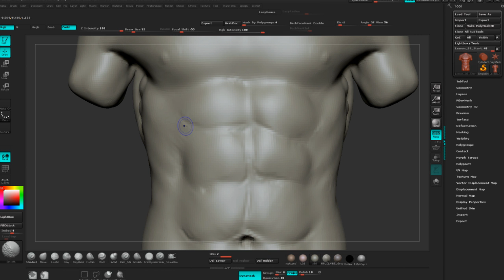ZBrush Tutorial: Sculpting Human Torsos in ZBrush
Throughout this tutorial we will delve deep into the topic of human anatomy. As with any part of the human body, there is a lot going on underneath that we might not be aware of. That being said, our goal is to identify, name and then sculpt all of the major muscle groups.

Without a solid anatomical foundation it can be very difficult to sculpt believable and realistic characters. This tutorial is aimed for intermediate and advanced users of ZBrush and goes over the sculpting techniques and workflows required to give you a better understanding of the torso muscles.

By the end of the training you will have gained a lot of insight into this specific part of the human body.